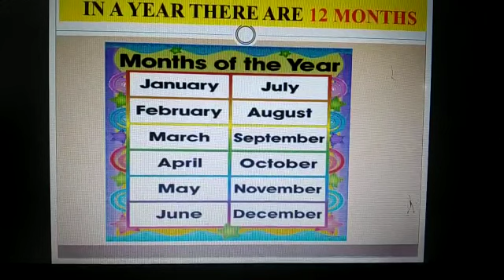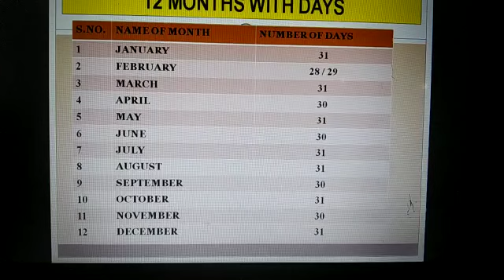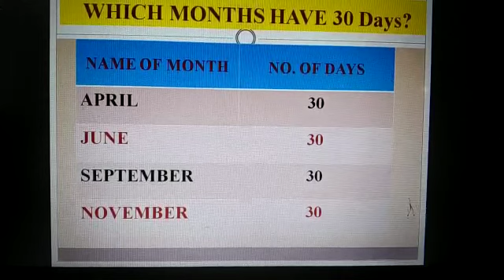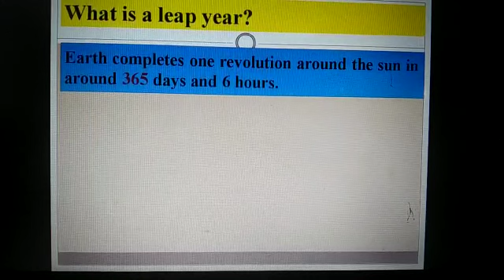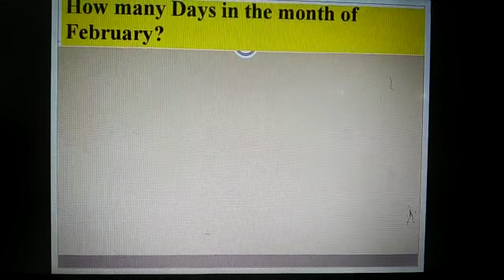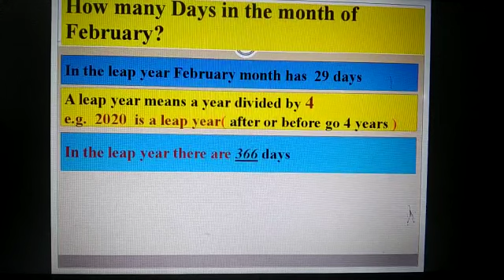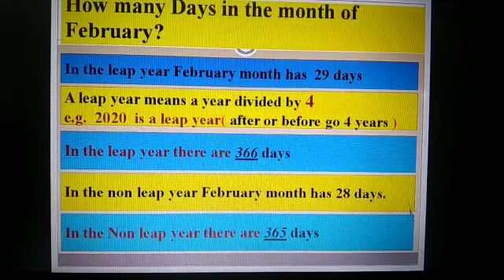Tick Tick Tick p 6